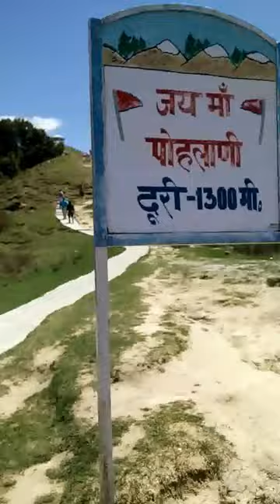A Trek To Dainkund, Dalhousie (Part 1)